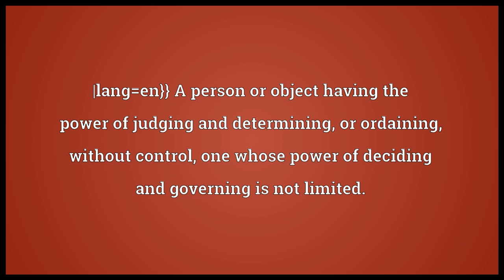Arbiter Meaning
Video shows what arbiter means. A person appointed, or chosen, by parties to determine a controversy between them; an arbitrator.. |lang=en}} A person or object having the power of judging and determining, or ordaining, without control; one whose power of deciding and governing is not limited.. A component in circuitry that allocates scarce resources..  arbiter pronunciation. How to pronounce, definition by Wiktionary dictionary. arbiter meaning. Powered by MaryTTS